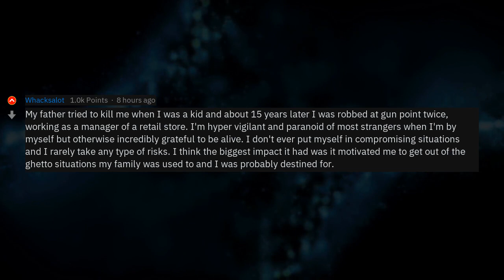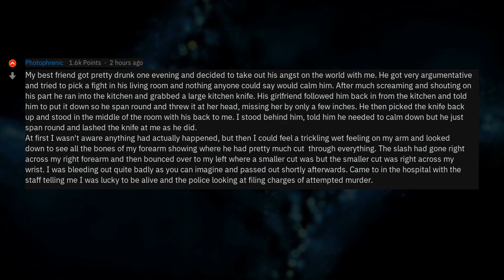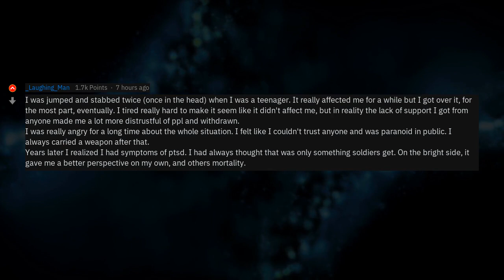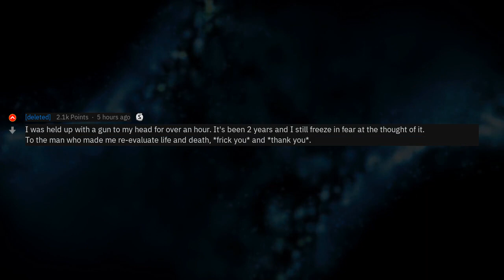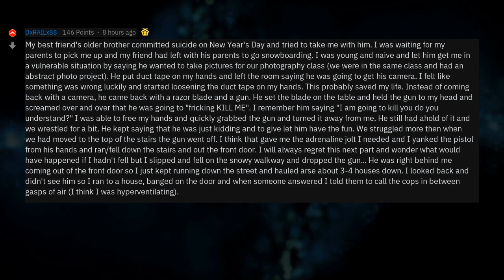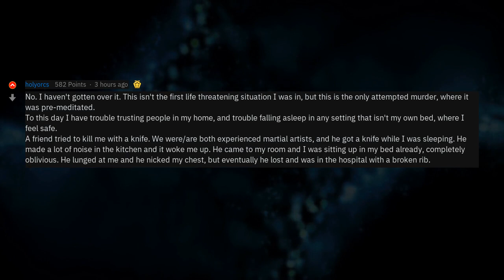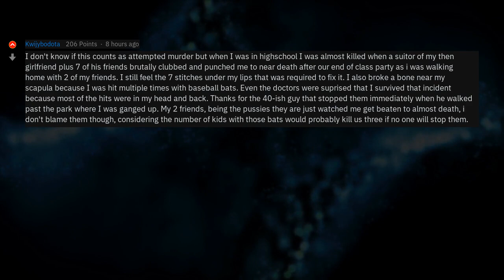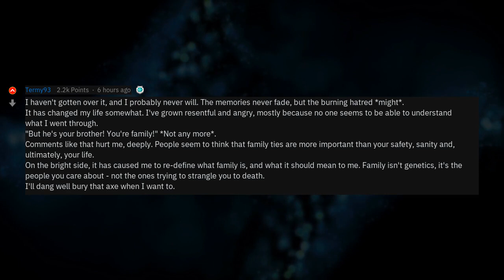Attempted Murder Survivors Share Their Story (Crime Stories r/AskReddit)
▶ Fresh AskReddit Stories: (Serious) Attempted murder victims of Reddit, have you ever gotten over it? How has it affected your life? 🔥 2nd channel with exclusive Reddit stories!